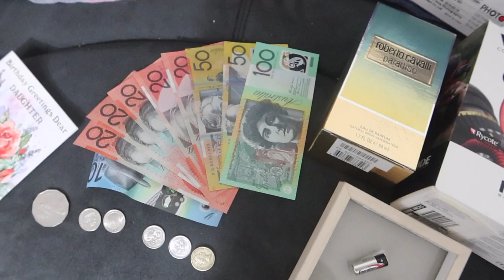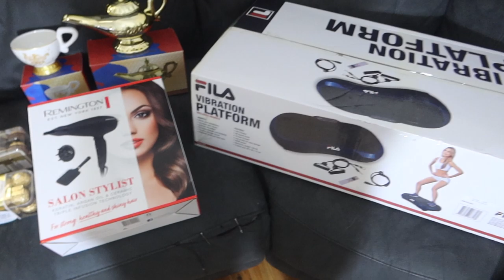MY 8 YEAR OLD SON TRIES TO WALK OUR HUSKIES FOR THE FIRST TIME! | VLOG!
GooDee G500 Portable Projector
● GooDee Site 15%OFF: yyy15off
● Amazon US

In this vlog Jacob walks the huskies for the first time, we go to the dog park, lots of walks with the dogs, the boys do an Easter egg hunt, I open my birthday presents and Mother's Day present.